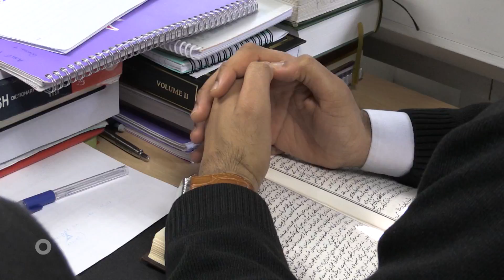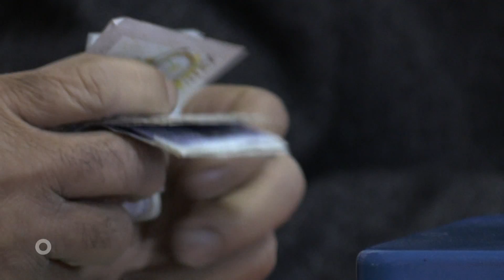„Missionare des Propheten“: Ahmadiyya Muslim Jamaat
Sie sind voll Missionseifer und glauben an die alles überragende Botschaft des Islam: Seit rund 130 Jahren sehen sich die Ahmadiyya-Muslime als Reformer unter den Muslimen. Mit dem schlichten Spruch “Liebe für alle, Hass für keinen” bringt die Gemeinschaft – Ahmadiyya Muslim Jamaat - ihr Verständnis der Botschaft des Propheten Mohammed auf den Punkt.

Gewaltfreiheit predigen die Ahmadiyya-Muslime und betrachten den Dschihad ausschließlich als einen „inneren Bekehrungsprozess“. In ihrem Gründer Mirza Ghulam Ahmad sehen sie den wiedergekommenen Messias. Damit freilich stehen sie im Widerspruch zu allen anderen muslimischen Richtungen, die den Ahmadiyya-Muslimen das „Muslimsein“ absprechen.

In vielen mehrheitlich muslimischen Ländern werden Ahmadiyya-Anhänger verfolgt. In Indien entstanden, ist die Ahmadiyya-Bewegung heute in fast allen Ländern der Erde präsent und betreibt Moschen, Hilfseinrichtungen, Bildungseinrichtungen und Missionsstationen.

Die „Orientierung“ hat in London das geistliche Zentrum der Bewegung und ihr spirituelles Oberhaupt, den Kalifen Mirza Masrur Ahmad, besucht und dort auch andere wichtige Führungspersönlichkeiten der “muslimischen Missionare” getroffen.